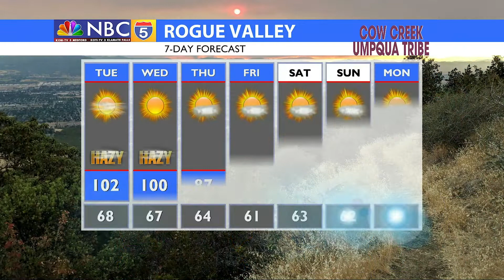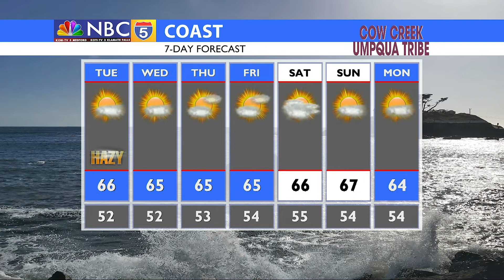Weather 08/02/2021 (PM edition)